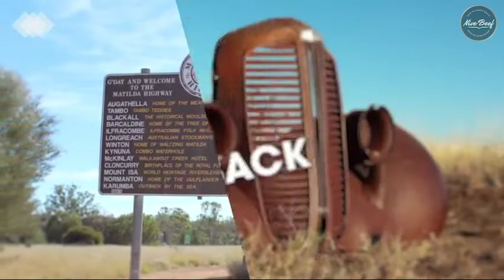Nice Beef Jerky produced in South West Queensland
Produced from 100% Australian grass-fed, hormone-free Angus and Charolais fusion beef. Nive Beef jerky has the same nutrient content as fresh beef but you can take it anywhere and enjoy the convenience of a nutritious snack. We guarantee the premium quality because it is a genuine paddock to packet product out of South West Queensland.